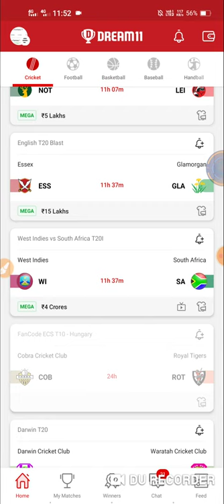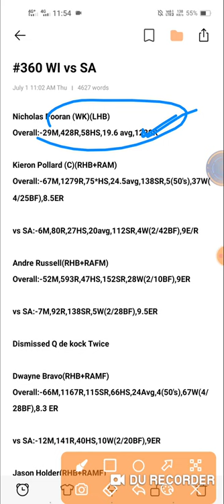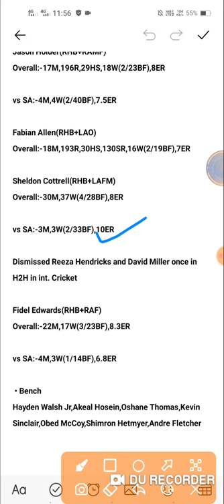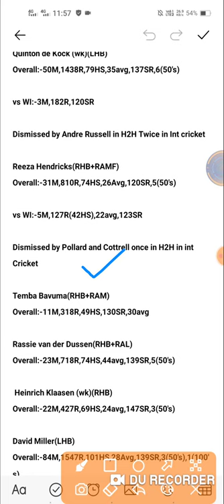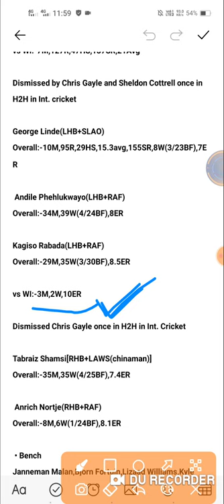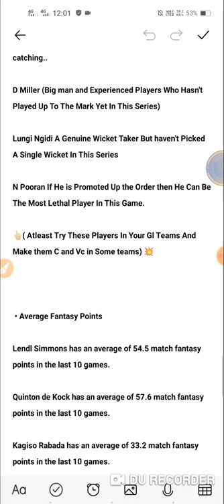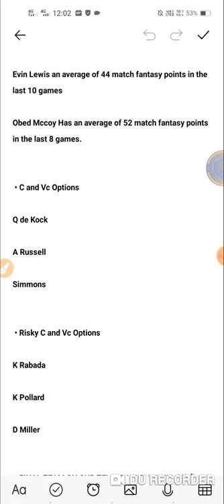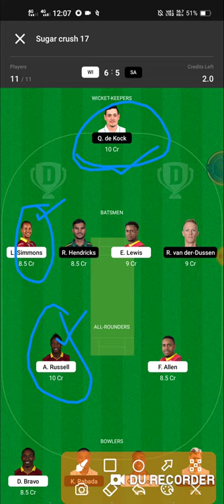WI vs SA Dream11,WI vs SA Dream11 Prediction,WI vs SA Dream11,WI vs SA Dream11 Team WI vs SA 4TH T20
WI vs SA Dream11 Prediction|WI vs SA Dream11 Team|WI vs SA Dream11

We are covering following sections in this video:

WI vs SA playing11,
dream11 WI vs SA,
WI vs SA dream11 today,
WI vs SA dream11 todays team,
SA vs WI playing11,
SA vs WI dream11 today,
SA vs WI dream11 today team,
Dream11,
Dream11 Today,
Dream11 Team,
Dream11 Prediction

1. This analysis is based on my

2. Dream11 takes great care to comply with all central and state legislation in India to ensure that  users are fully protected. Every contest on  platform is carefully designed to comply with applicable statutes and regulations in India.